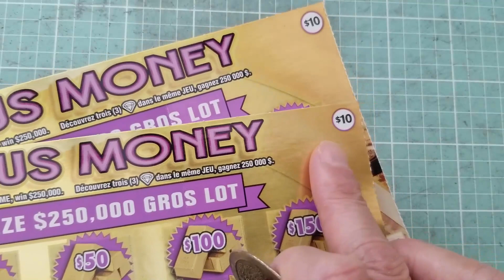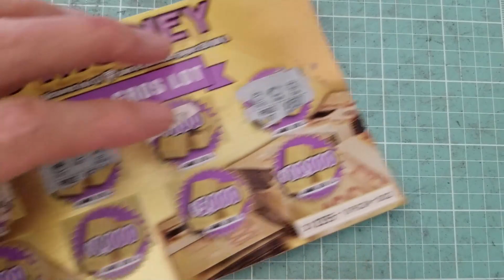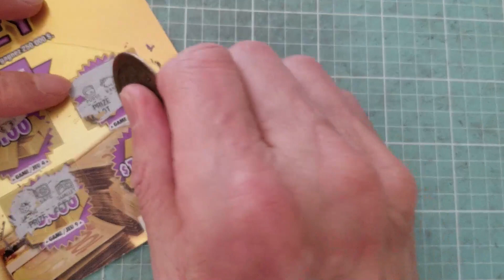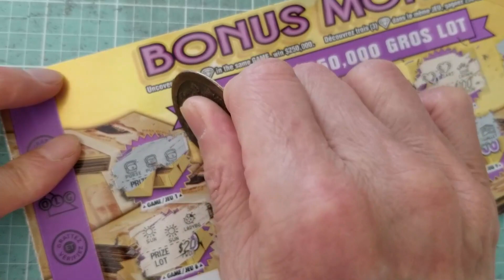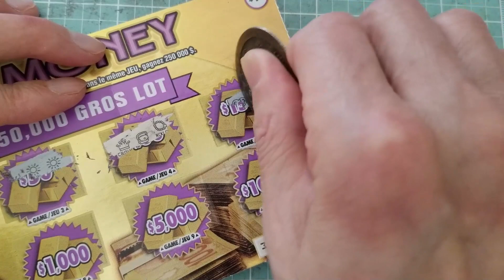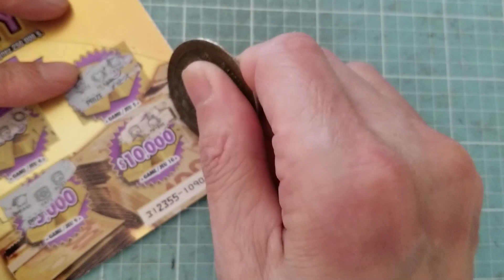Winners! Scratching "Bonus Money" Tickets - North Vs South Mall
Today I have WINNERS!  This was a GREAT Session!!
I scratch 2 of the same tickets in a, "VERSUS"
The North End of the Mall Convenience Vs. The South End convenience store